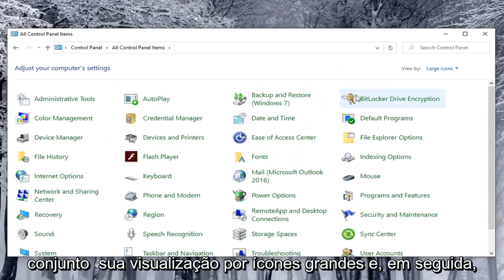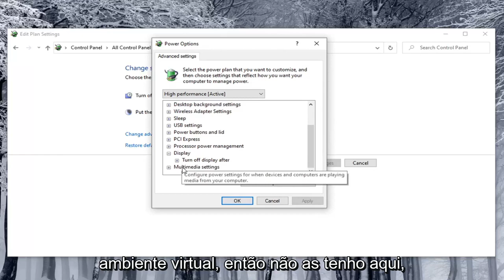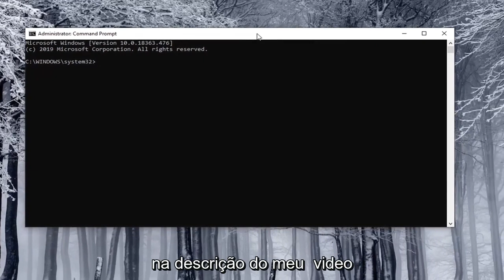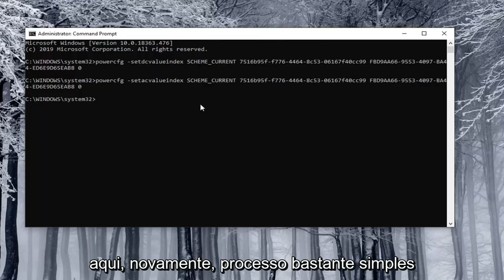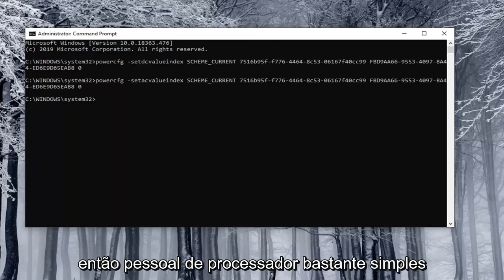Como ativar ou desativar o brilho automático no Windows 10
Como desativar o brilho automático Windows 10 e Windows 11 [Tutorial]

Comandos do prompt de comando (use dois comandos dependendo do que você está tentando fazer):

Ativar - Na bateria
powercfg -setdcvalueindex SCHEME_CURRENT 7516b95f-f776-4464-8c53-06167f40cc99 FBD9AA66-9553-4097-BA44-ED6E9D65EAB8 1

Ativar - Conectado
powercfg -setacvalueindex SCHEME_CURRENT 7516b95f-f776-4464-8c53-06167f40cc99 FBD9AA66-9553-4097-BA44-ED6E9D65EAB8 1

Desativar - Na bateria
powercfg -setdcvalueindex SCHEME_CURRENT 7516b95f-f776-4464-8c53-06167f40cc99 FBD9AA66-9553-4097-BA44-ED6E9D65EAB8 0

Desativar - Conectado
powercfg -setacvalueindex SCHEME_CURRENT 7516b95f-f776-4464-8c53-06167f40cc99 FBD9AA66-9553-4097-BA44-ED6E9D65EAB8 0

Você provavelmente precisa alterar o brilho da tela regularmente. Quando está claro lá fora, você quer aumentá-lo para poder ver. Quando você estiver em um quarto escuro, você vai querer escurecer para não machucar seus olhos. Diminuir o brilho da tela também ajudará você a economizar energia e aumentar a vida útil da bateria do seu laptop.

Os monitores (especialmente em laptops e tablets) podem utilizar sensores de luz ambiente para detectar os níveis de luz ao redor.

O recurso de brilho adaptável do Windows monitora os sensores de luz ambiente para detectar alterações na luz ambiente e ajustar automaticamente o brilho da tela conforme necessário para corresponder às condições de iluminação do ambiente.

Embora o brilho adaptável seja útil para ajudar a economizar bateria, às vezes pode fazer com que o nível de brilho da tela fique muito escuro.

Este tutorial mostrará diferentes maneiras de habilitar ou desabilitar o brilho adaptável no Windows 10.

Além de alterar manualmente o brilho da tela, você pode fazer com que o Windows o altere automaticamente de várias maneiras. O Windows pode alterá-lo com base se você está conectado, com base na quantidade de bateria restante ou usando um sensor de luz ambiente integrado a muitos dispositivos modernos.